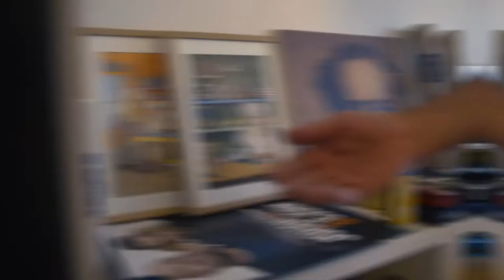Hemma Hos... med Johan & Björn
Välkommen till Johan & Björn! I deras "crib" gör de det mesta. Spelar in podd, repar, hittar på roliga saker och dricker kaffe. Häng med!

I Ticketmasters videoserie "Hemma hos..." får vi följa med hem till olika artister. Vad de väljer att hitta på får du se i respektive artist egna avsnitt.